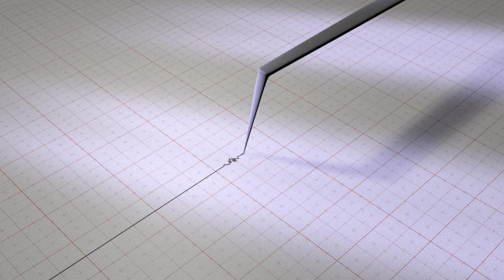Terremoto di magnitudo 5.8 scuote il Peloponneso: la spiegazione scientifica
Il 29 marzo alle 8:12 ora italiana, le acque al largo della Grecia, nel Peloponneso, sono state teatro di un terremoto di magnitudo 5.8. Carlo Doglioni, presidente dell'Istituto Nazionale di Geofisica e Vulcanologia, ci guida attraverso le cause di questo fenomeno naturale, evidenziando la compressione tra la placca tettonica dello Ionio e quella greca come fattore scatenante. Con un epicentro a soli 40 km dalla costa e una profondità di 33 km, scopriamo come l'area circostante Pyrgos e l'isola di Zante sia stata particolarmente vicina al fulcro del sisma.